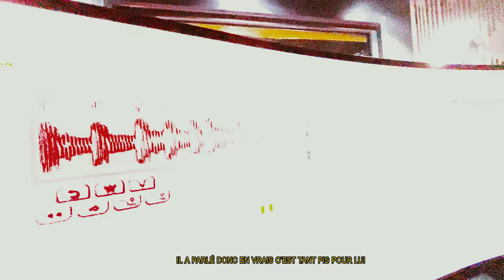NSK 2MR - Freestyle Shreck 1 Clip officielle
NSK 2MR - Freestyle Shreck 1

Bientôt disponible sur toute les plateformes